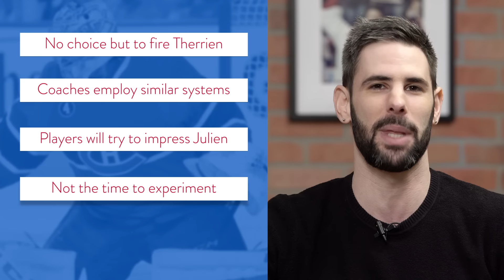Canadiens’ bye-bye week for Michel Therrien | HI/O Show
Canadiens’ bye-bye week for Michel Therrien

On this week's Hockey Inside/Out Show at hockeyinsideout.com, our panel— Gazette sports writer Pat Hickey, former Canadien and TSN 690 radio host Chris Nilan, former Canadien and 91.9 Sports host Georges Laraque and host Adam Susser — discusses the coaching change in Montreal:

Did the Canadiens' decision to fire Michel Therrien surprise you?

What does Claude Julien bring to the team?

What are the main differences between Therrien and Julien?

Viewer question of the week — Is it time to let Carey Price go and call up Charlie Lindgren from the IceCaps?

If the Canadiens do not add a scoring threat by the trade deadline, do you think they'll miss the playoffs?

By 5 Pound Media and the Montreal Gazette